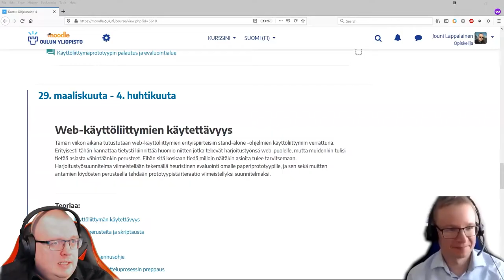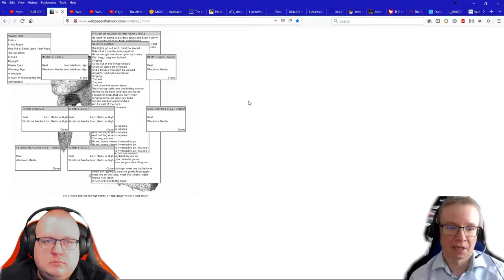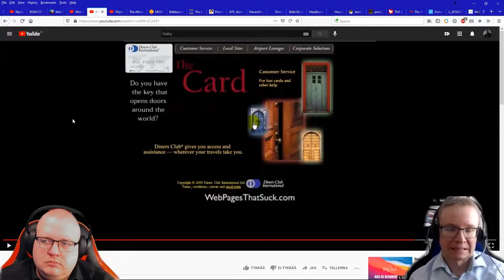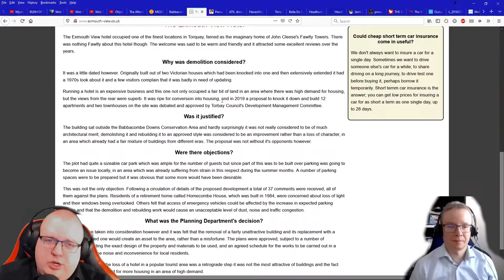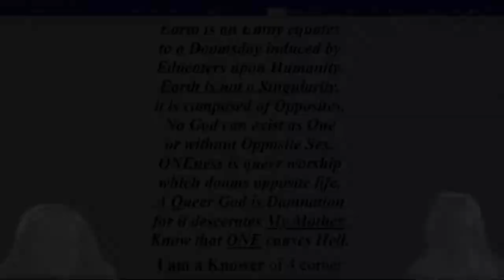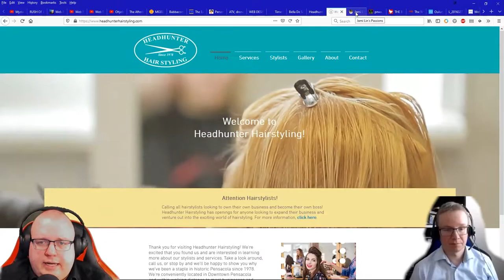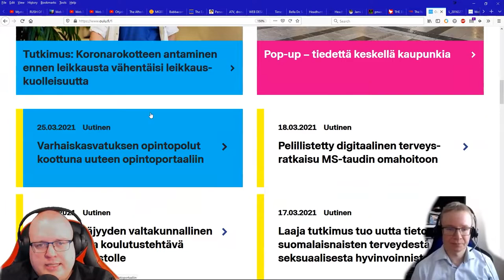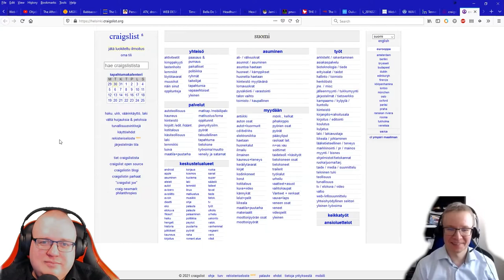Web-käyttöliittymät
Ohjelmointi 4 - kurssin kolmas alustusvideo. Miten web-ympäristö vaikuttaa käyttöliittymiin ja käytettävyyteen? Mitä erityisesti ei kannata tehdä web-käyttöliittymissä?